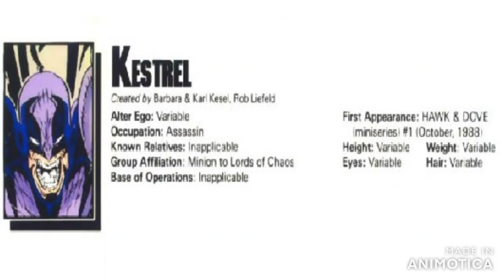Who's Who in the DC Universe - Kestrel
Taken from Who's Who in the DC Universe #3 (1990)

Text: Karl Kesel
Art: Rob Liefeld
Colours: Tom McCraw

All characters etc owned by  DC Comics.

Music is an edited version of